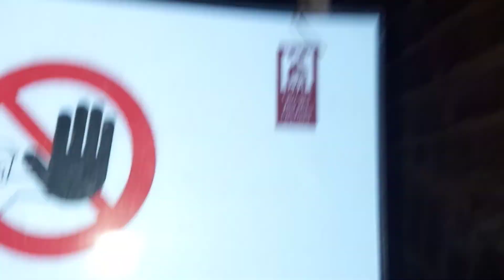Огромные изысканно отделанные мегатоннами кирпича стены Замка и крохотный дворик!